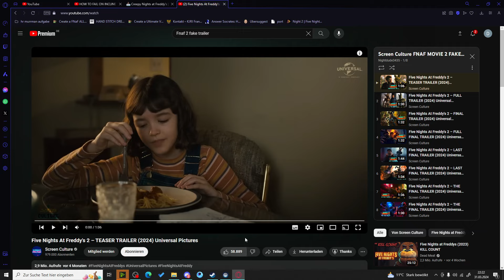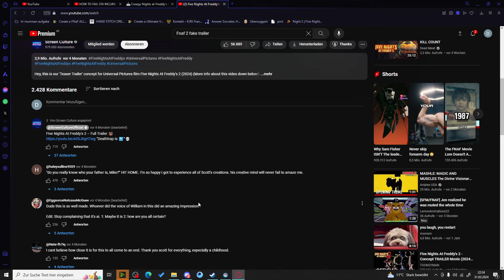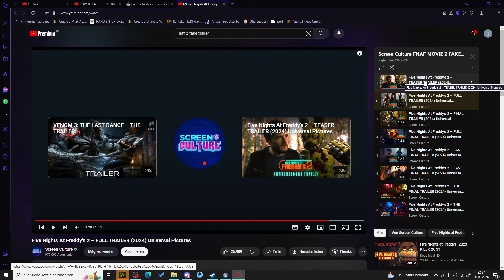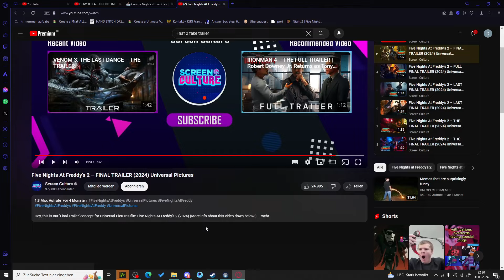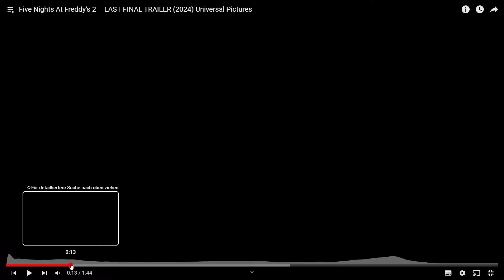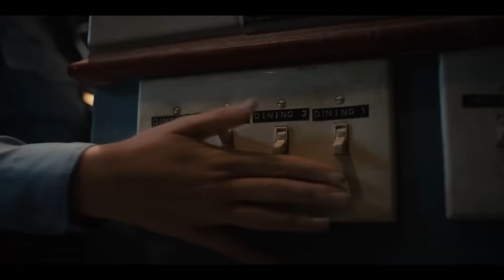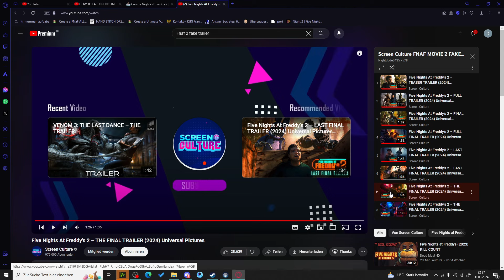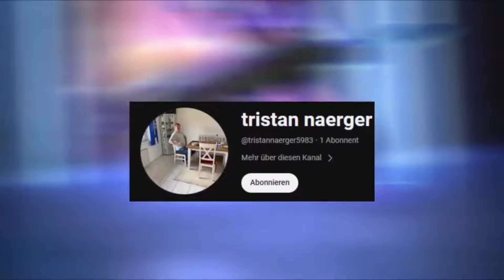FNaF Fake-Filmtrailer sind SCHLECHT! | Trailer Reaktion | [German/Deutsch]